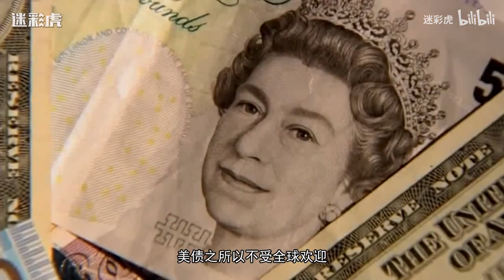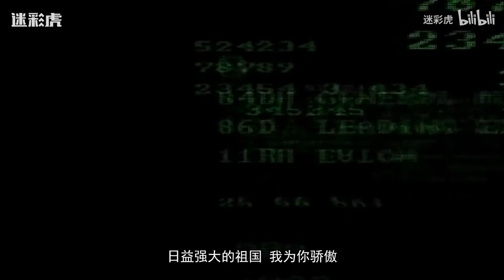比美债还吃香！刚刚，中国又一次让世界惊叹【迷彩虎】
【迷彩虎】